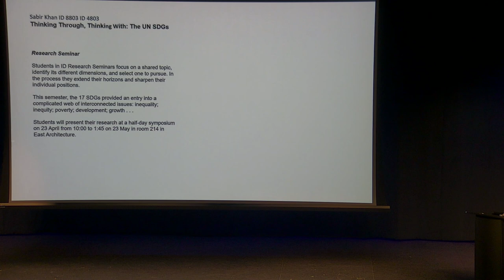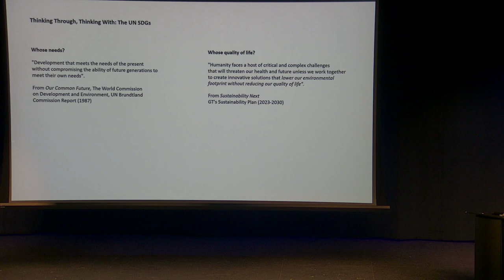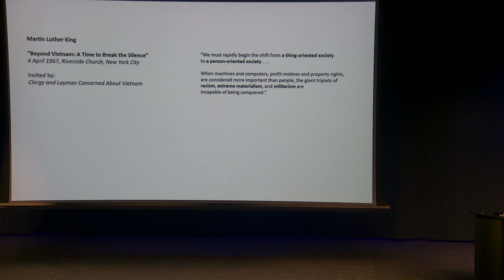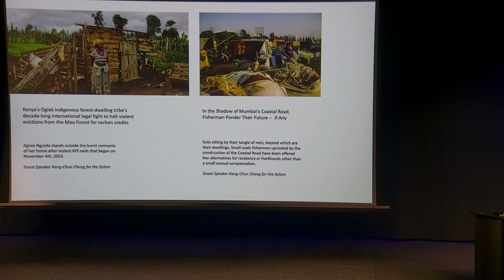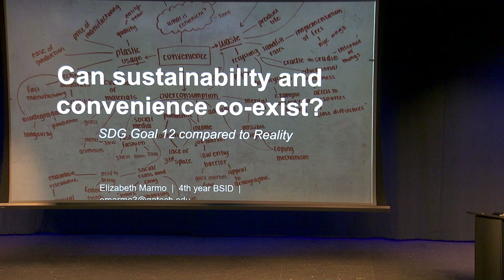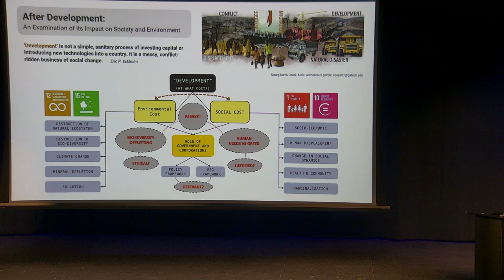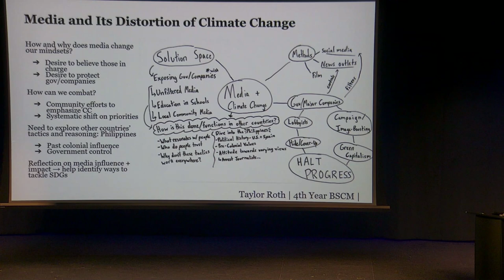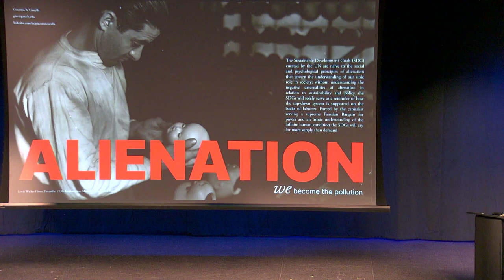Thinking Through, Thinking With: The UN SDGs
This is a video excerpt from the 2024 Georgia Tech Sustainability Showcase.  For more details and a full program of all the talks, please This talk was part of a session of Pecha Kucha presentations organized by- Rebecca Watts Hull,
Assistant Director, Faculty Development for Sustainable Education Initiatives.  A Pecha Kucha is a presentation format consisting of 20 slides, each timed rigorously to 20 seconds.

Participants for this talk are:
Sabir Khan – Associate Professor, School of Architecture and the School of Industrial Design, Georgia Tech